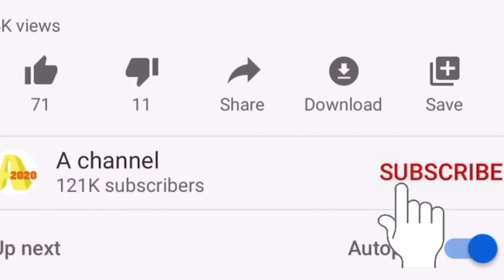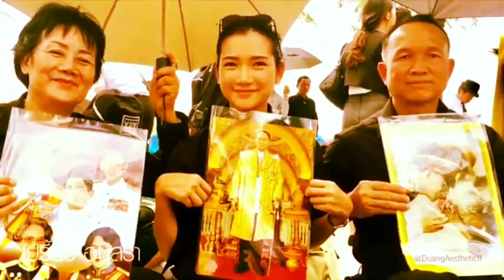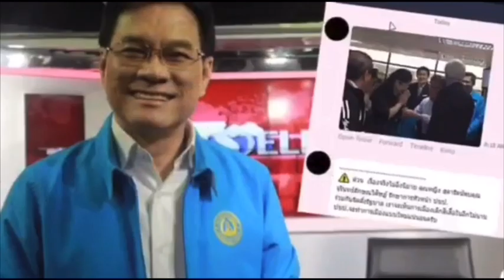ลุงป้อมพลาด ! พล.ต.อ.เสรี ไม่ทนจ่อฟ้องกลับ สิระ ทำกรรมาธิการวุ่นหนัก